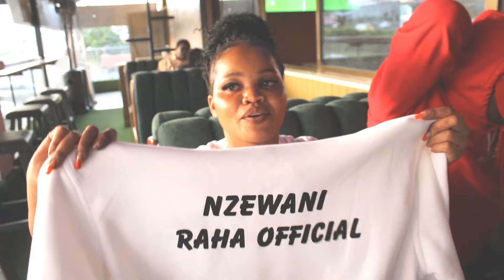NZEWANI RAHA OFFICIAL CRIES LIVE ON CAMERA AFTER BEING SURPRISED BY NANA DURING INTERVIEW